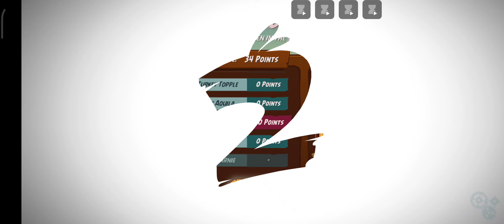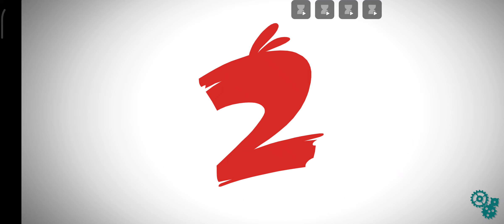Angry Birds 2 Christmas tree Snow globe yellow and blue light bulb for